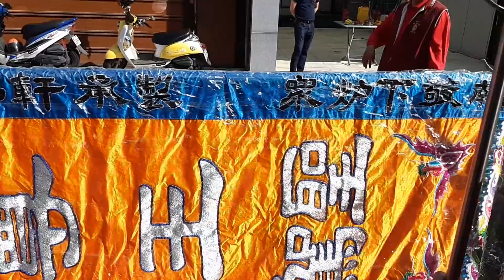20181215草湖寮代天宮清醮繞境(上)集